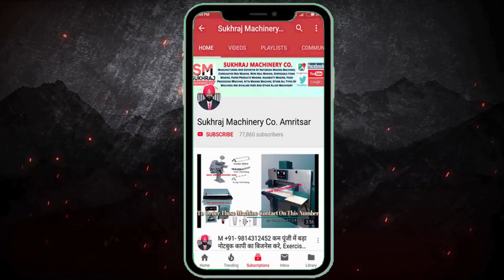जिंदगी भर बैठ कर खाओगे, Business idea 2022, new business,Startup Business Ideas,Screw making machine